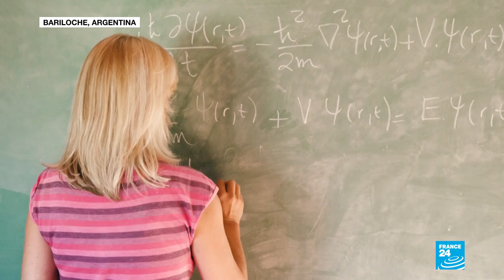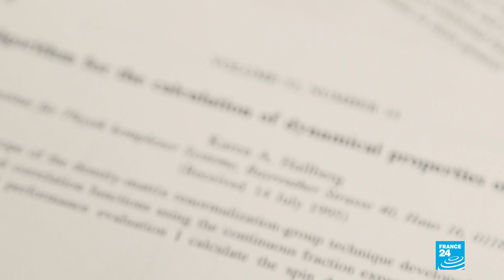Karen Hallberg: estudia las propiedades cuánticas de los materiales (1/5)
Karen Hallberg es doctora en física y se dedica a un campo especialmente complejo de su disciplina: el estudio de las propiedades de materiales con métodos numéricos, fundamentalmente de sus propiedades a nivel de física cuántica.